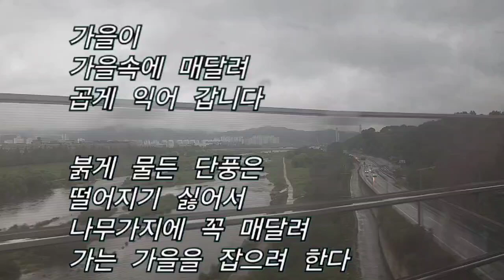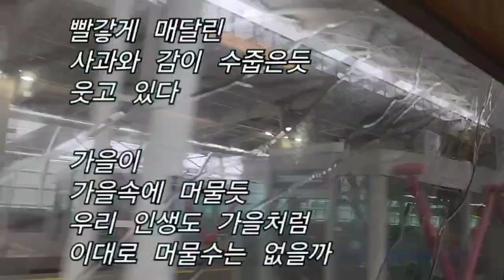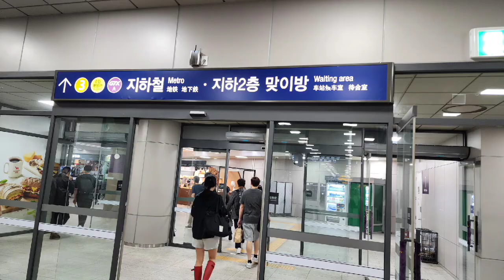비오는 날 기차여행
비오는 날 차창의 풍경을 감상하며...